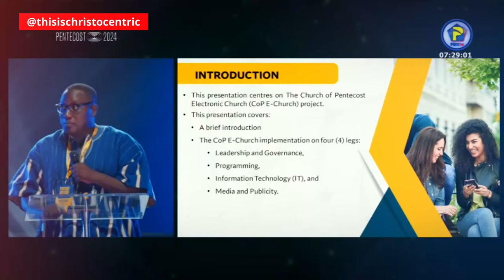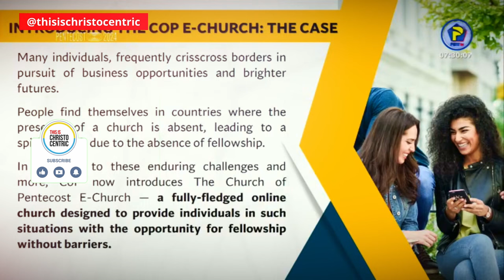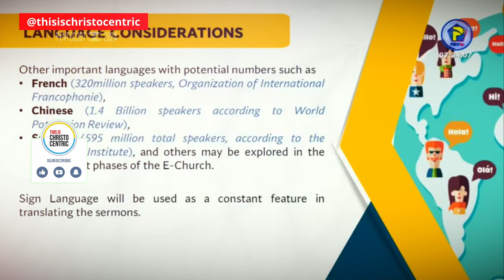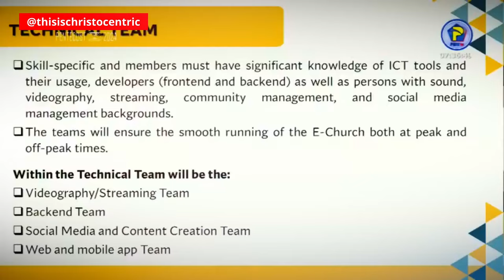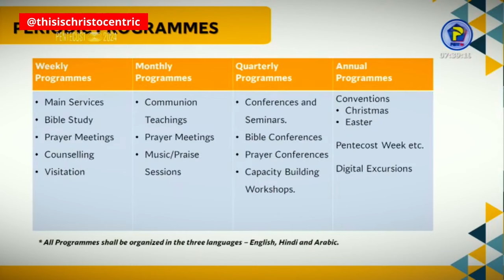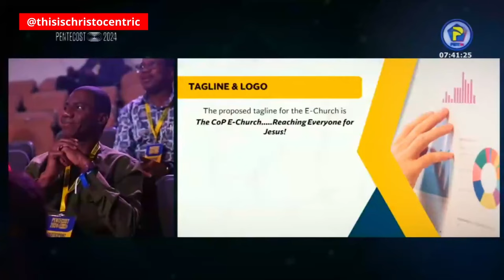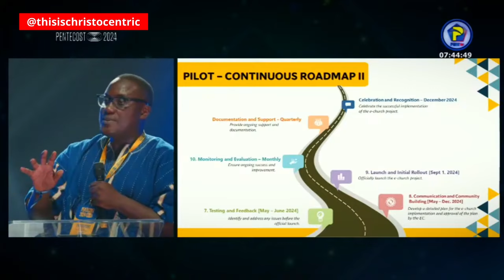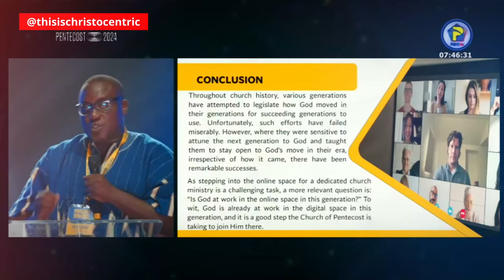Pentecost 2024 Conference - THE CHURCH OF PENTECOST E-CHURCH WILL BLOW YOUR MIND - APS ERIC NYAMEKYE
christocentric message
christocentric revival